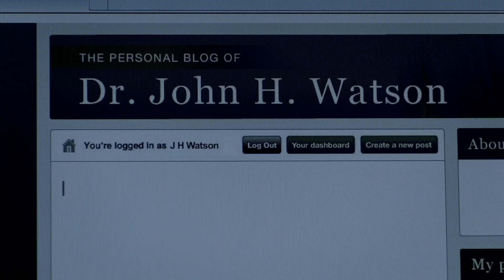Sherlock | Believer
Videoclip-fantrailer del primer episodio de la serie Sherlock.

Trabajo de edición.
Generación de contenido audiovisual.
Proyecto ECO. Santander 2018.